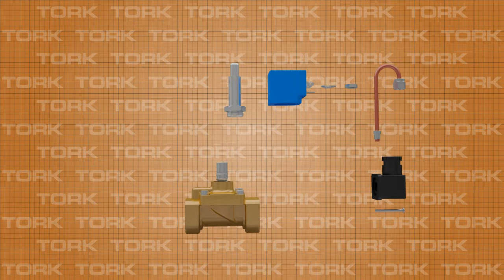S1011 Serisi, Normalde Açık Pozisyonlu, Pilot Kontrollü Solenoid Vana Çalışma Prensibi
Endüstriyel Kontrol Vanaları

Ölçü - Kontrol & Analiz

Proje & Proses Otomasyon

Pnömatik & Hidrolik

Hijyenik & Gıda Ürünleri